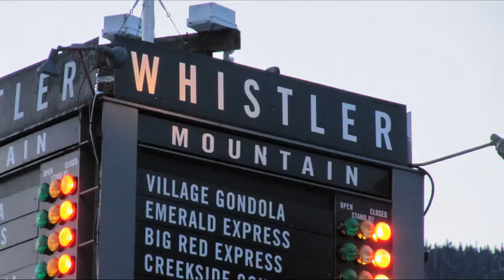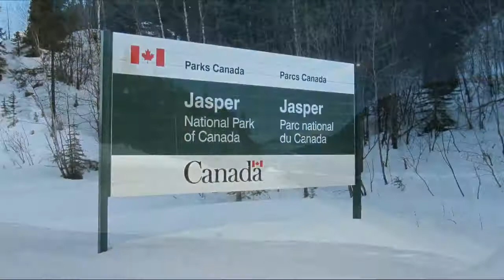Canada 2012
Clip from our trip through Canada:
Vancouver - Whistler - Sun Peaks - Jasper - Banff - Calgary